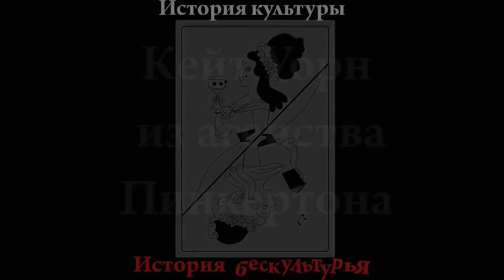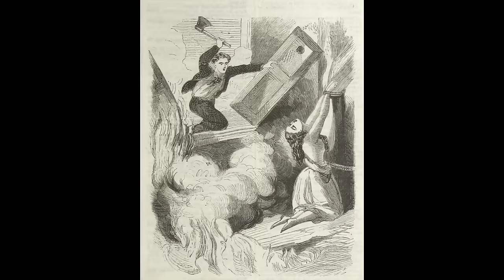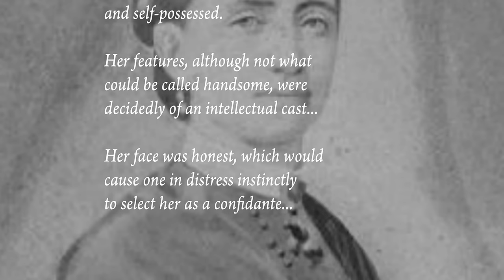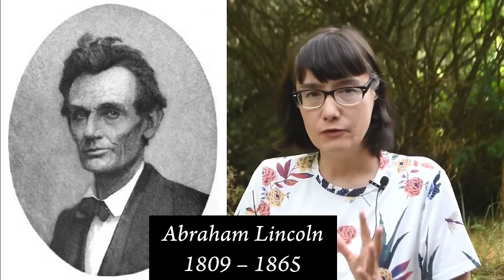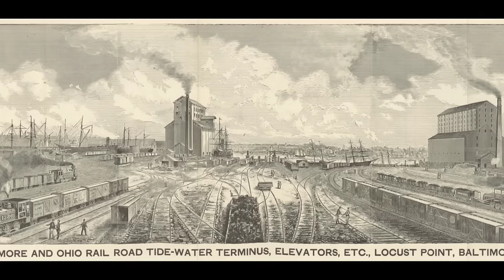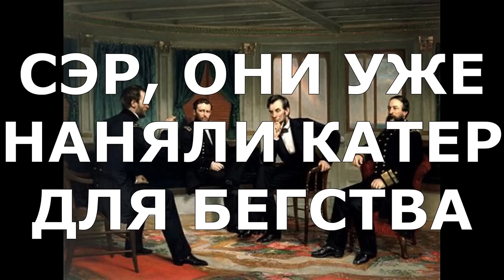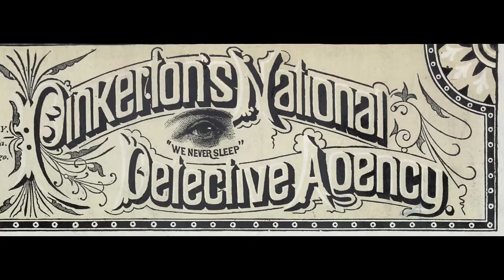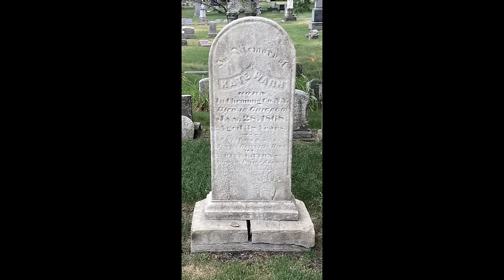Кейт Уорн - первая в мире женщина-детектив, которая спасла президента Линкольна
Кейт Уорн это не выдуманный персонаж, а самая что ни на есть реальная историческая фигура. Она действительно была первой в истории женщиной-детективом и одним из лучших оперативников Алана Пинкертона. Который, кстати, тоже не был книжным персонажем, а реальным лицом. Кейт обогнала свое время на 50 лет и доказала, что даже в Викторианскую эпоху энергичная умная женщина может работать следователем, выводить преступников на чистую воду, работать под прикрытием, внедряться в антиправительственные заговоры и быть по достоинству оценена коллегами-мужчинами. На протяжении своей карьеры Кейт не только удалось раскрыть много преступлений, включая крупные хищения и убийства, но и предотвратить покушение на президента Линкольна.

Timecodes:

0:00 - Введение. Реальная женщина
0:53 - Объявление. Подписывайтесь на Patreon и Boosty!
1:53 - Пинкертон и пинкертоновщина. Как Алан Пинкертон стал детективом
4:40 - Детективное агентство Пинкертона. Спасители железных дорог
7:30 - СПОЙЛЕР! "Долина ужаса" Конан Дойля и агенты Пинкертона
8:17 - КОНЕЦ СПОЙЛЕРА, жмите сюда
8:51 - Кейт Уорн появляется в агенстве Пинкертона
10:29 - Дело упрямого расхитителя
12:37 - Заговор на президента Линкольна
22:54 - Последние дела Кейт
24:54 - Место Кейт Уорн в истории и заключение